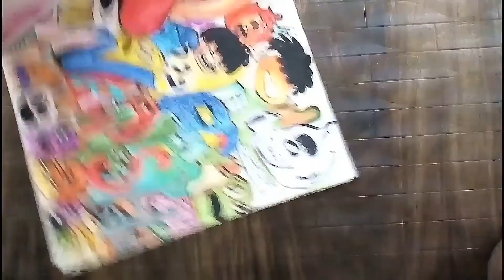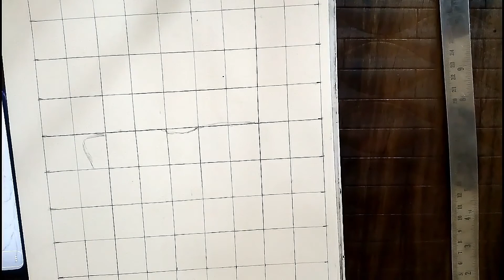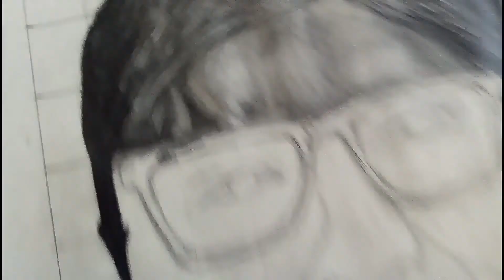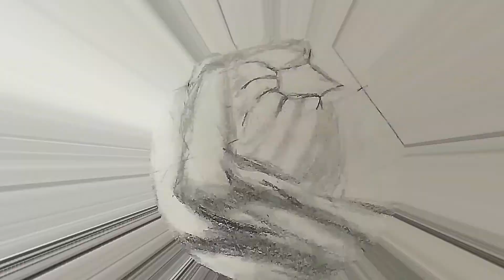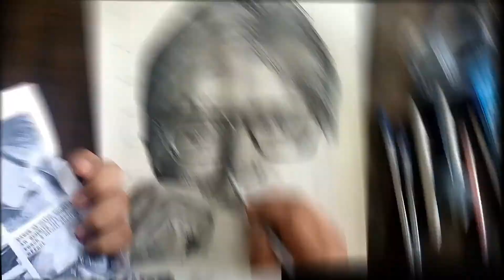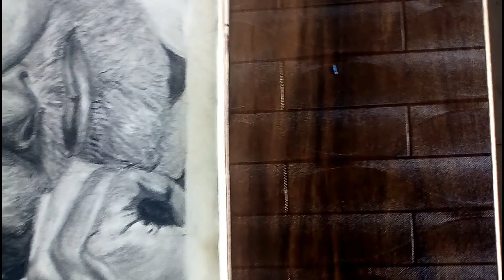creating photorealistic portrait of Amitabh Bachan with artline graphite pencils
in this video i am making photorealistic portrait of Amitabh Bachan the great bollywood actor i dont know how it made .just saw the video (he he he )

i made this portrait by the help of the techniques of chiara collizoli mam she is a great artist you can follow her on insta

my filming gear
smart phone
a cheap tripod

niwel-hurt you again
nate rose
niwel -zdarmania
le gang -mexican
quinn XCII-another day in paradise
thanks to these artist for making such an awesome music